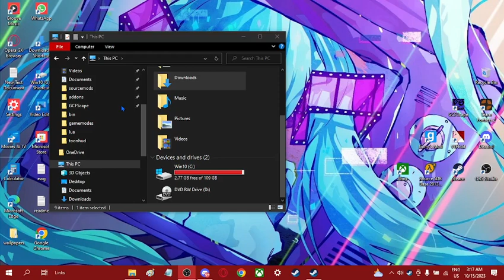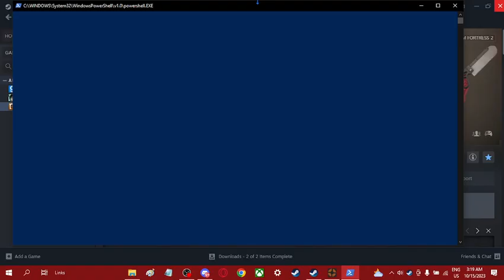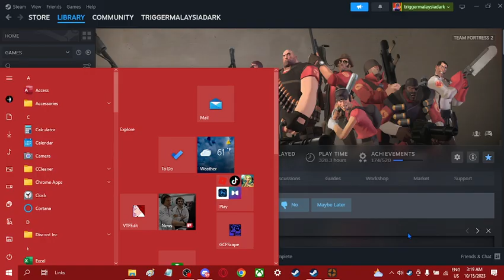im backaaa so le't go play team fortress 2